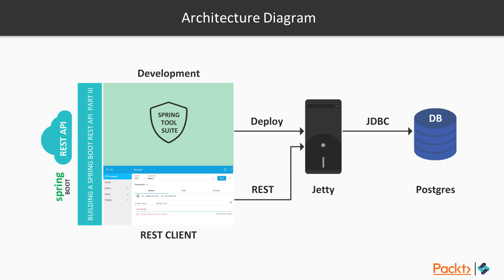Professional Spring Boot 2: The Architecture of Our Application | packtpub.com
This video tutorial has been taken from Professional Spring Boot 2. You can learn more and buy the full video course